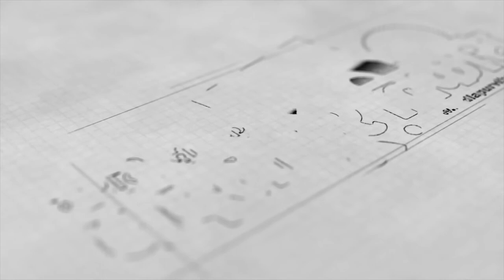राकेश पाटील ह्यांच्या हत्येनंतर मनसे आक्रमक ।बाळा नांदगावकर यांनी पाटील कुटुंबाचं केलं सांत्वन